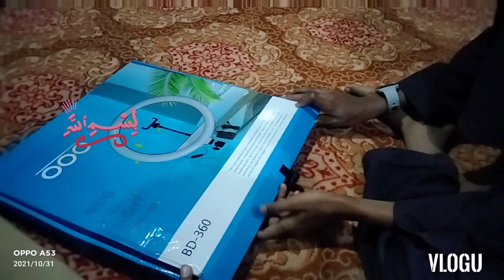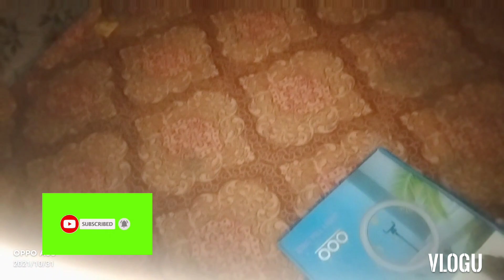aaj ka gift 👍🤝🤲❤️❤️🎁🌹💯